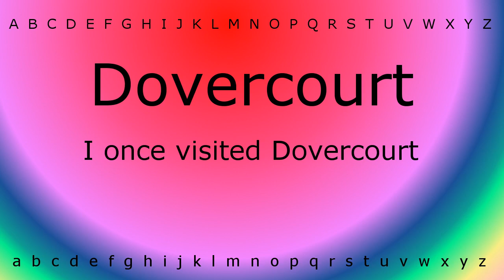Here I will teach you how to pronounce 'Dovercourt' with Zira.mp4